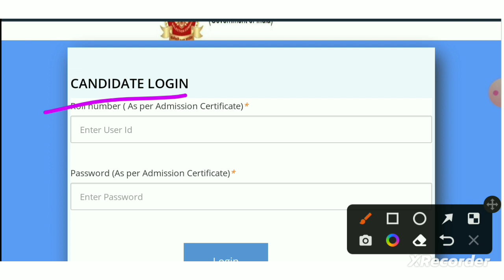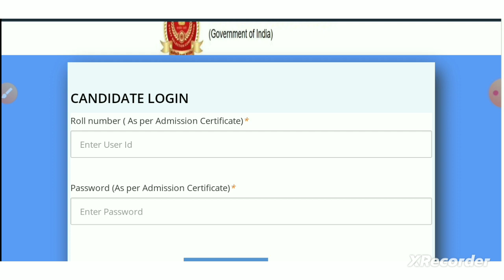ssc cgl 2022 answer key tier 1 | ssc cgl 2022 answer key date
link will be activated soon

ssc cgl 2022 answer key
ssc cgl answer key
cgl answer key 2022